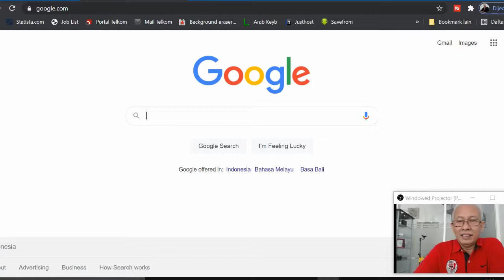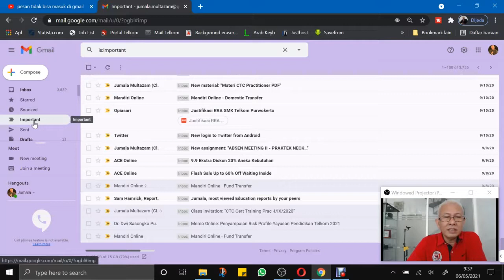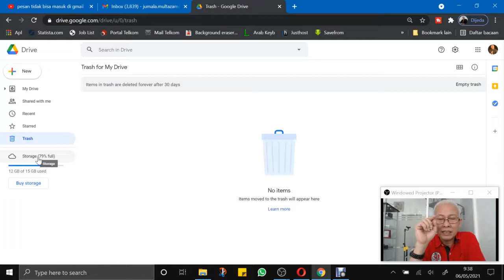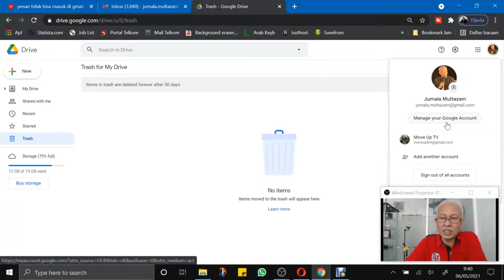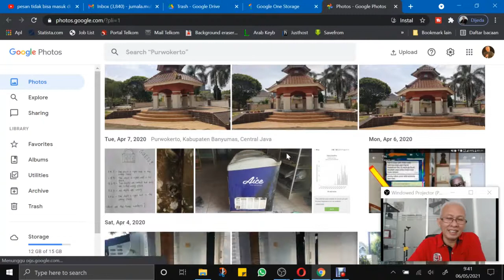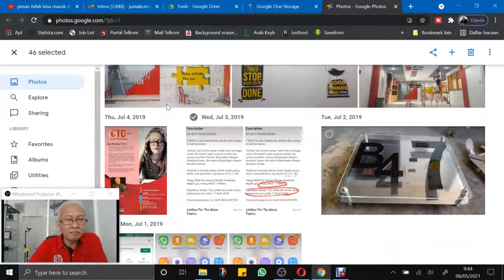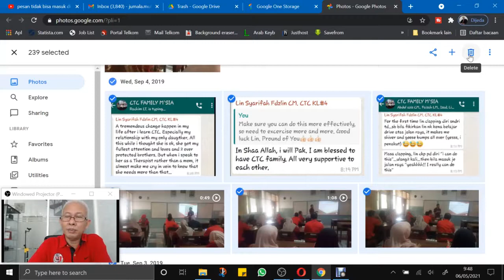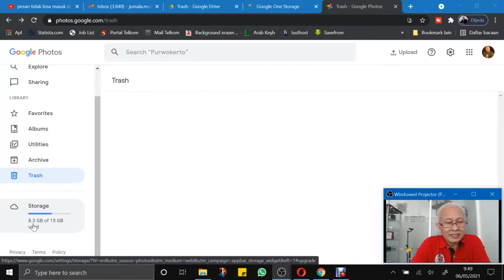CARA JITU MENGATASI GMAIL TIDAK BISA TERIMA EMAIL MASUK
Gmail tidak bisa terima email masuk? JANGAN HAPUS DULU EMAIL2NYA. Ada cara yang lebih cerdas dan lebih jitu, simak tutorial ini sampai tuntas ya gaes hanya 8 menit. Tidak lama. Insya Allah Gmail kamu bisa terima email lagi dengan legaa..